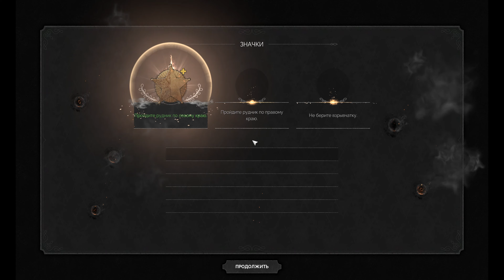Desperados III. Вагонетка с порохом полное прохождение с массовыми убийствами.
Старался максимально завалить народу в один "контакт")